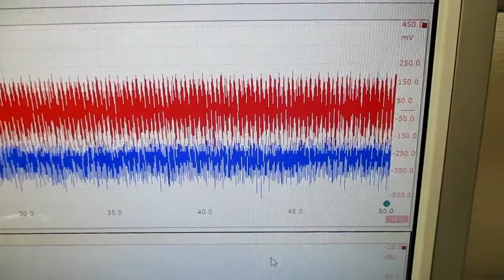超音波の発振制御技術 ultrasonic-labo